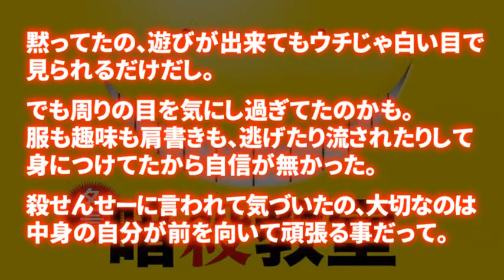【映画化】 暗殺教室の心に突き刺さる語録・暴言・名言集 | 松井優征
暗殺教室の心に突き刺さる語録・暴言・名言を厳選し、まとめてみました。